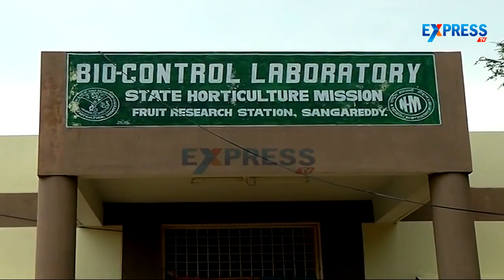High density of Guava farming